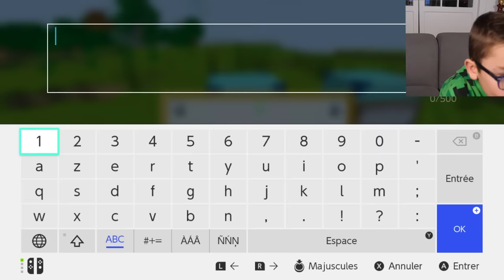JE SUIS SUPER MARIO DANS MINECRAFT ! (Nintendo Switch Edition)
On se retrouve pour le test de MARIO MINECRAFT ! (Nintendo Switch Edition)
C'est parti !!!